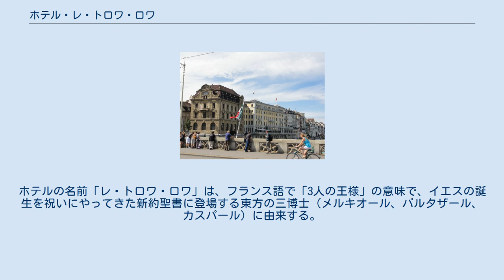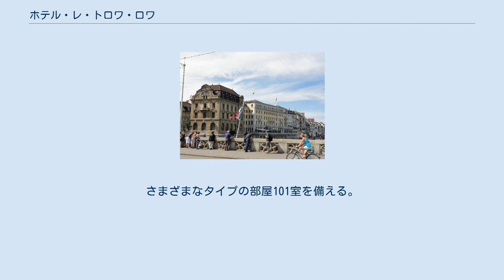ホテル・レ・トロワ・ロワ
ホテル・レ・トロワ・ロワ（正面） ホテル・レ・トロワ・ロワ（Hôtel Les Trois Rois）は、スイス北西部の都市バーゼルを代表する最高級（5つ星）クラスのホテル。
 ライン川沿いの旧市街にある。
ホテルの名前「レ・トロワ・ロワ」は、フランス語で「3人の王様」の意味で、イエスの誕生を祝いにやってきた新約聖書に登場する東方の三博士（メルキオール、バルタザール、カスパール）に由来する。
彼らの姿はホテルのシンボルとしてファサードに描かれている ホテルの創業は1844年だが、前身となった宿は1681年にまで遡り、スイスで最も長い歴史を誇るホテルのひとつである。
ナポレオン・ボナパルト、エリザベス2世、トーマス・マン、パブロ・ピカソなど、数多くの歴史上の著名人や芸術家が宿泊した記録が残っている。
 1844年当時の建物を残しながら全面的な改修、拡張工事を終え、2006年にリニューアルオープン。
さまざまなタイプの部屋101室を備える。
歴史と伝統を感じさせる重厚な家具やインテリアの中に、高速インターネットなど最新の設備を用意している。
館内のレストラン、シュヴァル・ブランCheval Blanc　は、ミシュラン2つ星、ゴー・ミヨ18ポイントを獲得している。
 ライン川側から